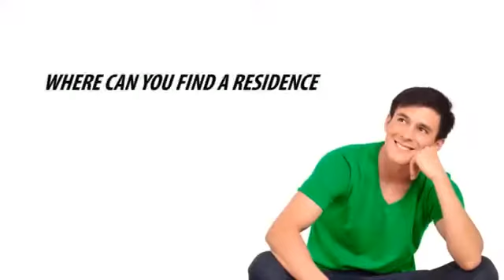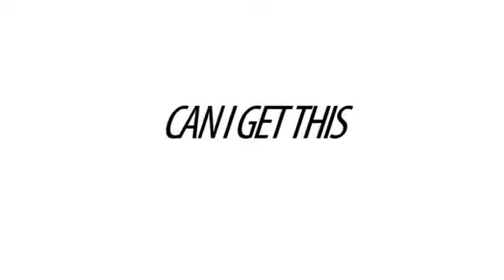AREZZO PLACE in Pasig By Phinma Properties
Modern Italian-inspired Arezzo Place enjoys comfortable outdoor spaces that encourage socialization in a private environment. Your kids' friends can come visit to play at the playground; it is also an ideal setting for a couple's spontaneous romantic interlude. The Piazza covered pathways protect loved ones from the elements. At the clubhouse, the family can organize a swimming party after your child's moving-up ceremony, or your husband can have a friendly basketball game with the new neighbor

The units are sized at 30 sqm square configurations that can be combined to expand your living space. The size and shape of the units at Arezzo Place make it easy to bring in your desired furniture without having to renovate the space nor having to purchase items downsized to fit into awkward spaces which characterize most condo projects today.

All these comfort experiences, and much more, are now within reach of the average Filipino home buyer. With an introductory price of Php 860K for Arezzo Place, enthusiastic start up families with combined monthly income between Php 18k to Php 30k may have a 30-sqm unit at either Arezzo Place. Monthly payments are computed as low as Php 5,604.00 (based on a loan value at Php 750k through Pag-IBIG for 30 years).